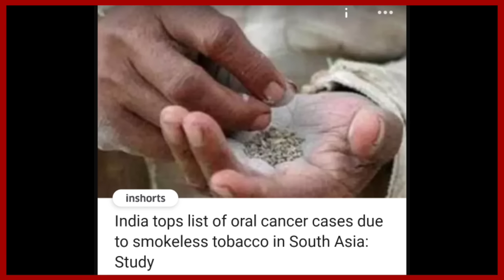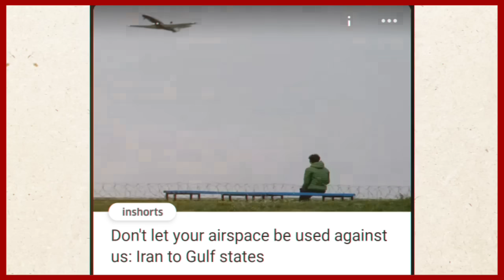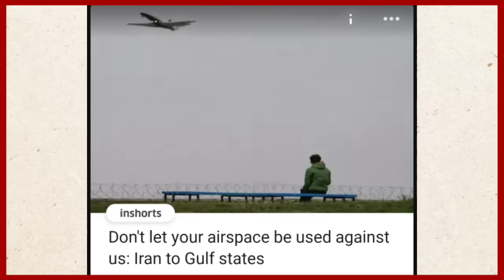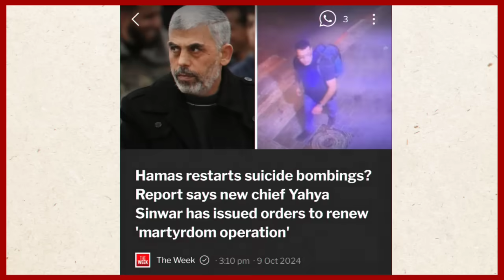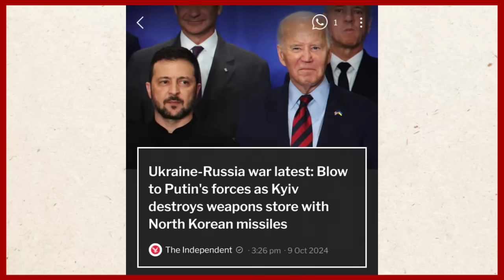YIMKHONGTV NAGAMESE PRIME TIME NEWS | EVENING HIGHLIGHTS & UPDATES OCTOBER 9 2024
Local news Courtesy:Morung Express, Eastern Mirror, Northeast Now, Northeast Today, Mokokchung Times.